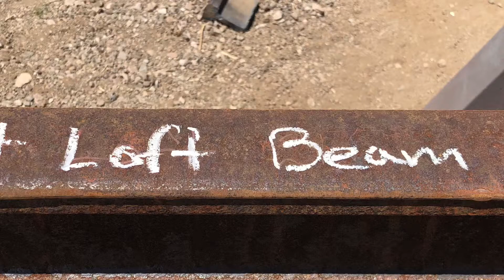Torch-cutting the Loft Beams (Apr ‘21)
There are two railroad track beams that support the loft. Each beam rests on two posts. But how do these beams connect to the railroad track ‘bents’ that go up the wall and form the new truss? Find out in this video.